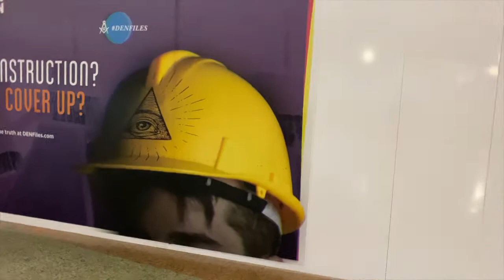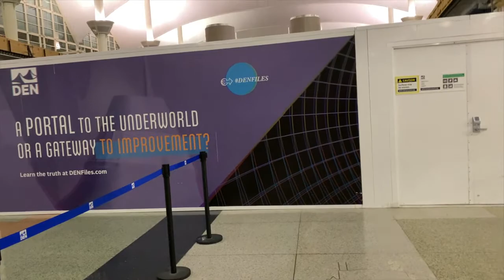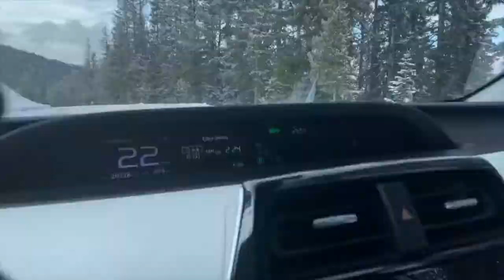Adventure Time⛷: Colorado Chronicles PT 1 (Solo Trip)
I recently took a weekend trip to Denver, Colorado and it went a little something like this! PT 2 COMING SOON

Book A Personal Session: (Date with Destiny)
-Include your First and Last name, DOB, Time of birth, country/city of birth and specify if you are comfortable with me pulling guidance cards for you.

Session Includes:
*1hr 30 min FaceTime call
*Birth chart Interpretation
*Astrocartography (Astro-Mapping)
*Venting/releasing Sessions
*Intuitively picked crystals specifically for you
*Oracle cards for guidance (Optional)